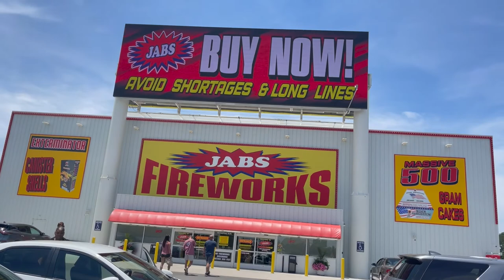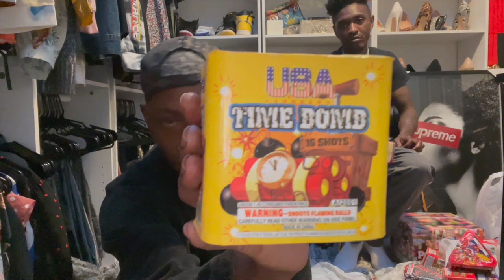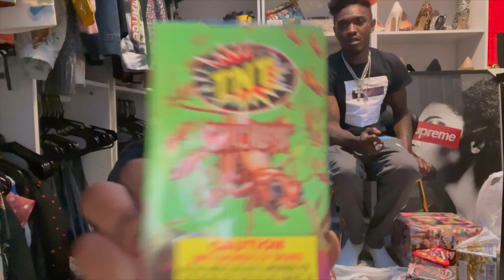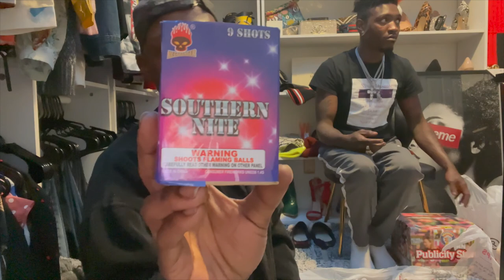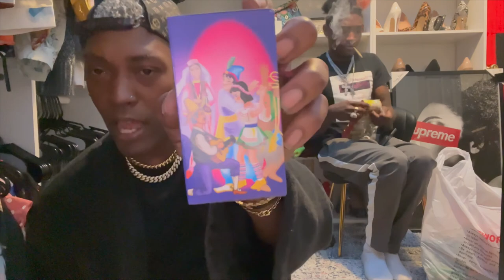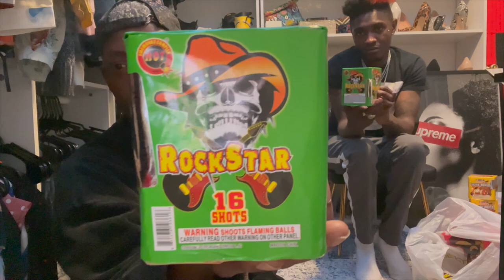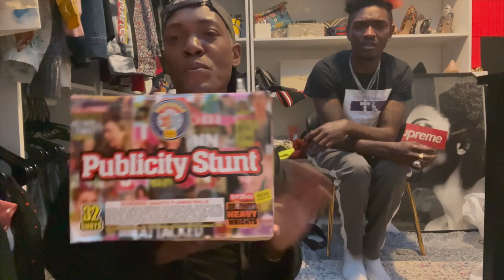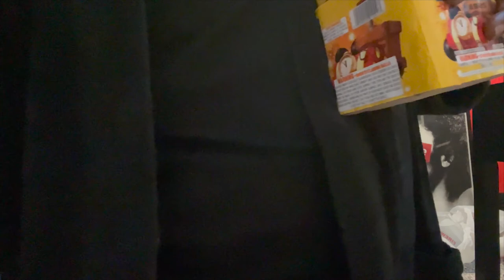Vlog #25 Jabs Fireworks, Conversation’s with SirGii.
Getting ready for the fourth of july with GiGi's kids!!